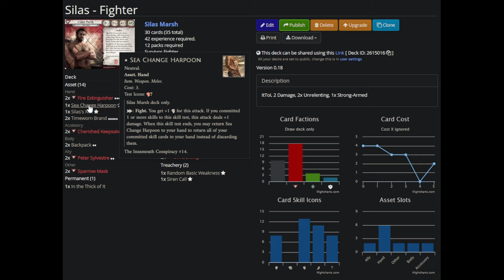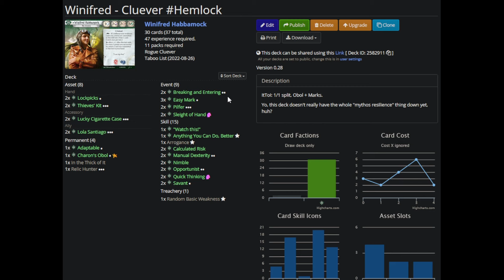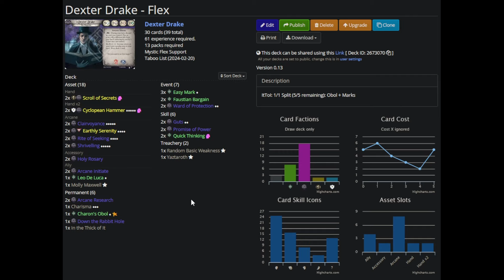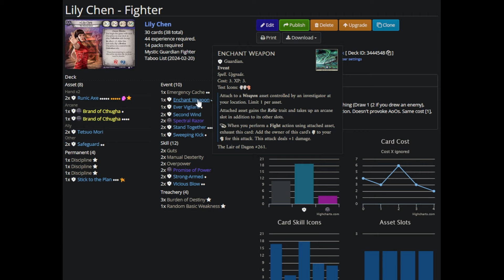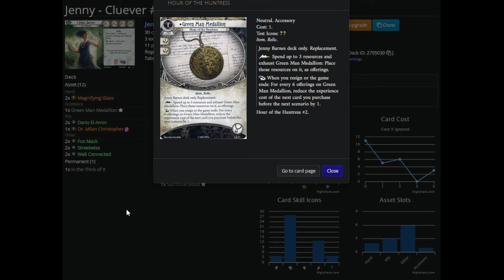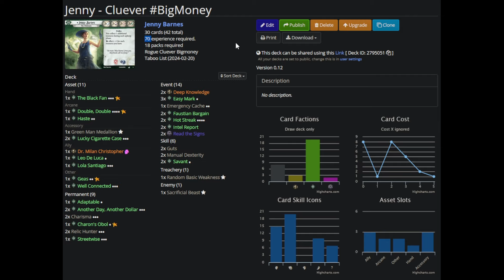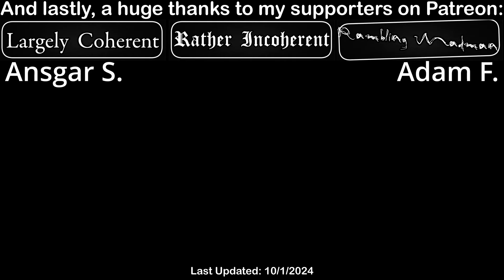Five Decks I Want to Play: Arkham Horror LCG Deck Tech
Let's talk about some of the theorycraft that's got me hyped and will likely be driving investigator choice at my table for the next month or two.